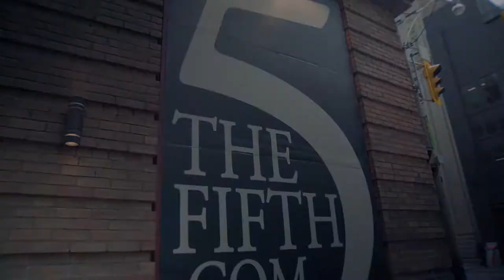IAE CARIBANA 2019 ALL EVENT SIZZLE REEL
WELCOME TO THE GREATEST CITY ON EARTH.

HOME OF KARDINAL OFFISHALL, THE WEEKND, & DRAKE...

BIRTHPLACE OF THE REAL LIFE JACK BAUER & NEO [KEIFER SUTHERLAND & KEANU REEVES].

CATALYST TO COMEDY ROYALTY RUSSELL PETERS, MIKE MYERS, LILLY SINGH AND FUTURE MOVIE STAR COMIC JAY MARTIN [Putting that in the universe]...

And... the most musical & cultural audience in the world - with some of the most talented artists and DJs in the world... Don't take my word for it. Ask anyone who's been or calls it home.

Welcome... To Toronto.

As part of Toronto's nightlife and entertainment scene and as members of the country's elite promote and DJ class, we are pleased once again to present 4 days and 3 nights, including 2 boat cruises (one STRICTLY FTWK - For Those Who Know!), as we continue the excitement of the "Caribana" parade through the weekend - providing you with safe, mature, quality, pretence free events...

The weekend begins on FRIDAY NIGHT with Toronto's World Renowned Soul event that created the category - SOUL KITCHEN CARNIVAL EDITION. We make our way out of the madness into the heart of Little Italy as we return to the Legendary MOD CLUB THEATRE .

SATURDAY NIGHT, we take to the Lake (Ontario of course) as we "Wear White & Accent our Style with Colour" aboard the 5th Annual WHITESANDS CARNIVAL NIGHT CRUISE. Since the closing of the beloved Atlantis, this event has become known as THE must attend event on Carnival Saturday Night. WEAR WHITE - ACCENT your STYLE WITH COLOUR. This year, we celebrate FIVE YEARS of WhiteSands...

On Sunday we SEIZE THE DAY at  THE CARPE DIEM BRUNCH & DAYPARTY with 1 of only 5 MasterChef's in Canada, LeRoi Dedier, inside the Fifth Social Club from 1-3pm as we indulge in incredible food and drink. Then, from 3-8 we show our American friends how WE do as day turns to dawn and the brunch transforms to party at the Carpe Diem Dayparty.

CARNIVAL SUNDAY NIGHT - The only event that matters returns - with the ONLY DJ lineup that matters. Past years have seen the first ever appearances in Toronto of Lance Gross, and guests celebrities such as Pooch Hall, Laz Alonso, Mechad Brooks, and guest DJ's such as Walshy Fire from Major Laser, Willy Chin from Black Chiney and many OOOGs... In 2017 year, we played host to first time Caribana attendee Larenz Tate, as our friend Walshy Fire returned to shell ICON.

On MONDAY, one of Toronto's best kept secrets takes place... but if I told you... it wouldn't be [ FOR THOSE WHO KNOW ].

Whether you are visiting from the U.S., the Caribbean or Europe, are an ex-patriot or call Toronto home - whether this is your first Toronto Carnival, or you've chipped down the road on University Avenue and have never missed it since, you are about to witness the greatest festival on the Northern Hemisphere - year 52. We hope that you enjoy the festivities and events that we have collectively planned for you. Grateful for your support & love over the years, and reminding you that we must ALL do OUR part in representing our community properly and defending the culture of our ancestors,

I remain... Yours.

IAN ANDRE ESPINET
Proud Torontoian & Event Producer, and CEO of Toronto Entertainment
ICONIC ARTS & ENTERTAINMENT INC.
Respect the Culture. Respect The Music. Respect The Name.